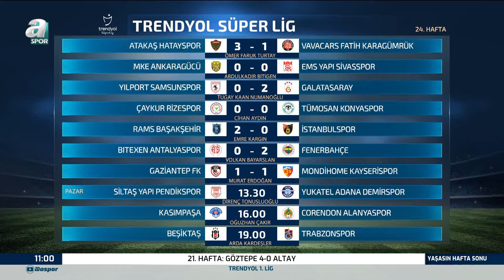Deniz Satar: "Galatasaraylı Barış Alper Yılmaz'ın Yakında Bu Programı da Sunmasını Bekliyorum"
Deniz Satar: "Galatasaraylı Barış Alper Yılmaz'ın Yakında Bu Programı da Sunmasını Bekliyorum" / A Spor / Yaşasın Hafta Sonu Full Bölüm / 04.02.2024

00:00 Giriş
08:53 Haldun Domaç Canlı Bağlantı
27:20 Savaş Çorlu Canlı Bağlantı